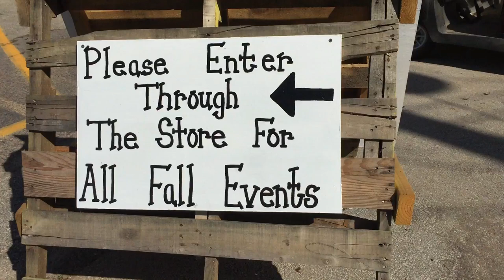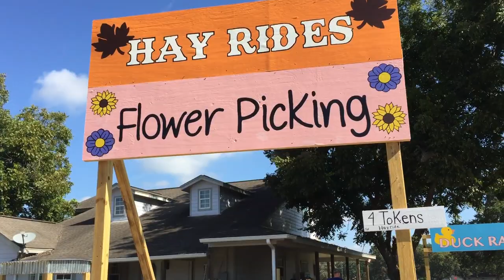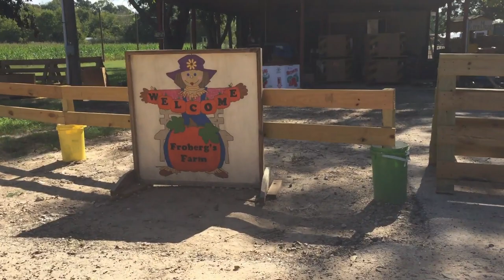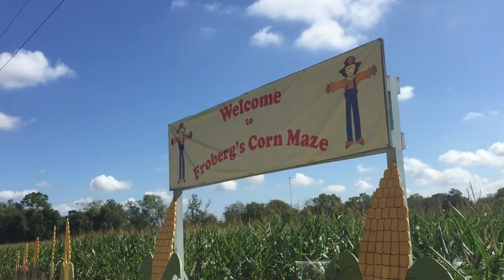HIDE AND SEEK Corn Maze FARM FUN in the Fall Froberg's Farm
A fun day at the farm for Fall festivities.  Playing HIDE AND SEEK in the CORN MAZE, hay rides, duck races, corn cannon, bee coaster and popcorn.  See the the big pumpkins the farm had and a blast Rain had at all the games and rides.  Happy Fall, Happy Harvest, Happy Autumn! Have yourself some farm fun too!!